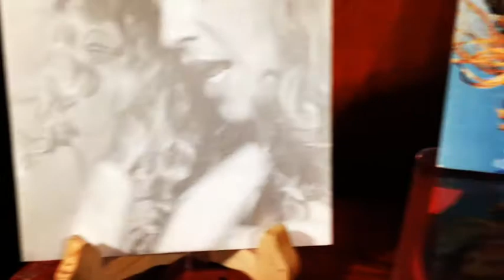Madonna - Nothing Really Matters (First Pressing Vinyl Excerpt)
Uno de los preferidos de Ray Of Light.